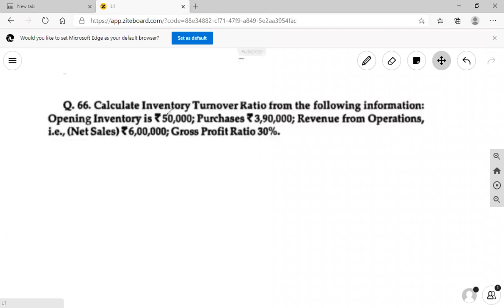(#13) | Inventory turnover ratio (Q.66) | class 12 | Accounting Ratio